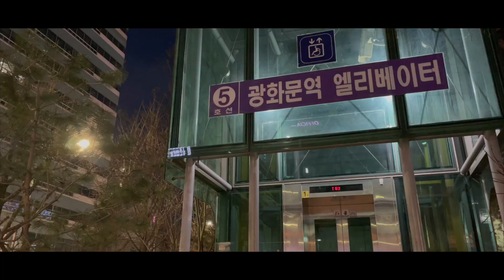[서울여행] 서울로 7017, 남대문시장, 광화문 광장, 교보문고 (IPhone12 pro max로 만든 영상) 딸과 함께 보낸 즐거운 하루!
휴일에 날씨가 정말 좋아서 딸과 함께 나들이를 나갔습니다.
오랜만에 나들이라서 그런지 기분이 정말 좋았습니다.
날씨가 춥지 않으면 틈틈이 나들이를 나가야겠습니다.
집에만 있으니까 너무 답답하네요.

최근에 iPhone 12프로맥스를 구입 했는데요 이녀석으로 처음부터 끝까지 촬영을 했습니다.
결과는 그렇게 만족스럽지 않지만 봐줄만 하네요.
화질이 100프로 맥스면 참 좋겠는데 12프로 맥스네요.
얼마 전에 갖고 있던 미러리스 카메라를 팔았는데 다시 구입을 해야 될 듯합니다.
카메라를 구입 하기 전까지는 iPhone 12프로 맥스로 촬영 할 듯합니다.

재미있게 보셨다면 "좋아요" 영상을 계속 보고 싶다면 "구독" 을 눌러 주세요 감사합니다

채널가입은 교통약자를 위한 영상제작에 큰 힘이 됩니다!

안녕하세요! 함박TV입니다.

함께해요.!

📷GEARS I USED:
Main Camera:A7C
Lens:Tamron 17-28 f2.8
Sub Camera : Iphone12 pro max